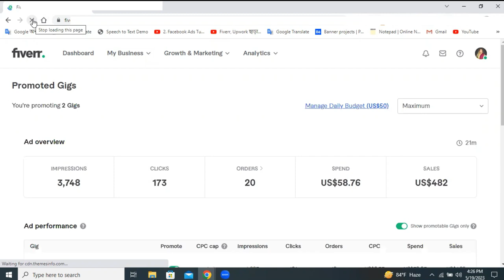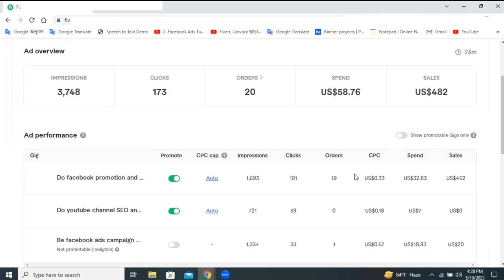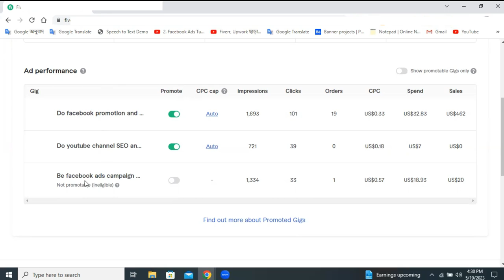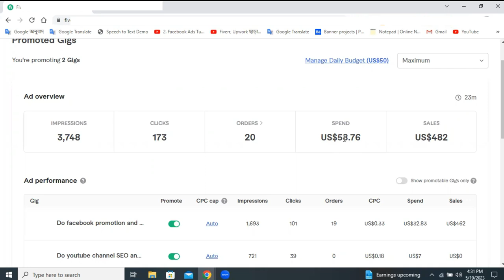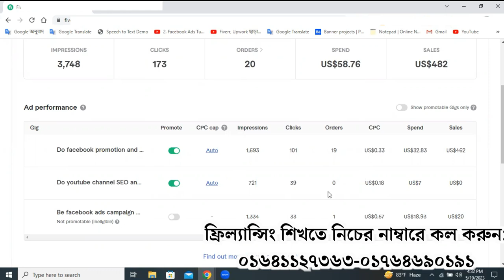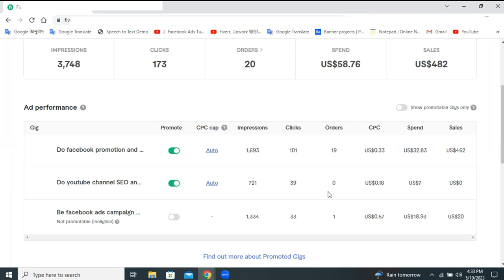ফাইভারে মাসে $৫০০ ইনকামের উপায় | How To Promote Gig On Fiverr Bangla Tutorial -Fiverr Gig Promoted